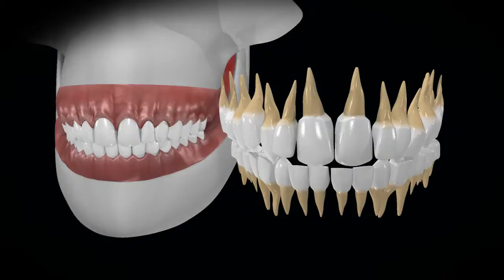Ortho overv 15.mov